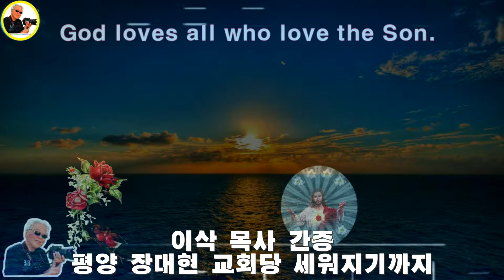간증♥ 이삭 목사♥평양 장대현 교회당 세워지기까지의 역사. ♥ ♥Amen Christian Church♥구경평MTM.TV